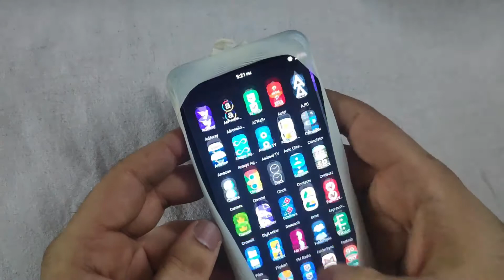Making a Phone case/cover using just a Balloon - Simple science experiment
Balloon phone cover is without a doubt one of the best and the most fun science experiment that can be done using a balloon. Learn this amazing trick in this cool video and show off your science skills in style.